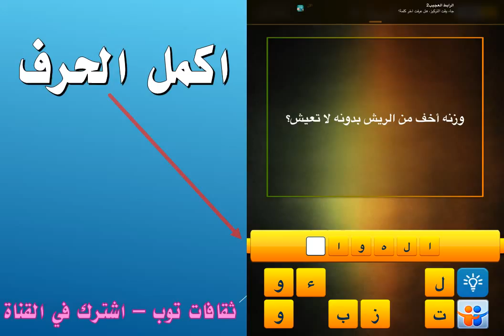وزنه اخف من الريش بدونه لا تعيش؟